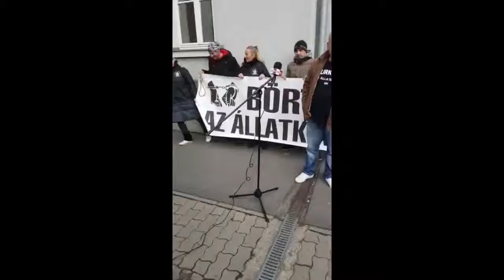2017 11 29 Fulop kutya ugy (Egyed Zsold) Az allatok vedelme nem politikai kerdes